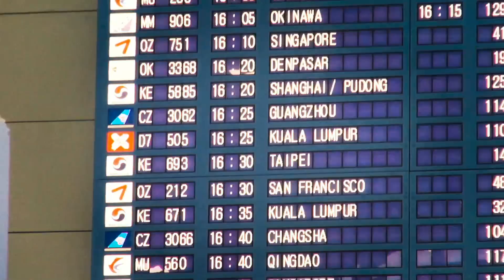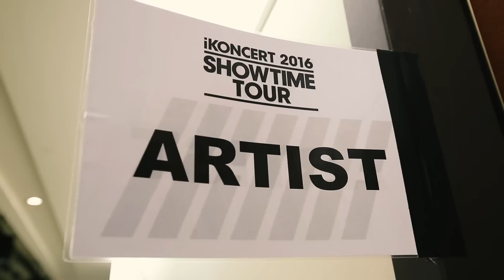iKON - SHOWTIME DAYS IN TAIPEI